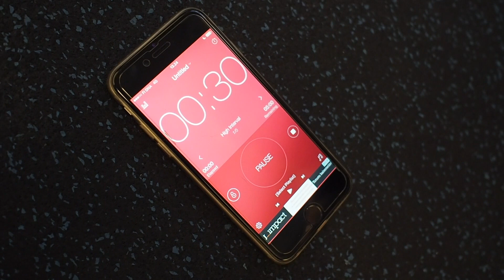TREENAAKO TYTÖT KOVAA? | IDA JEMINA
Tsekkaa Ida Jeminan

Kuntopiiri:

1. Selkäburpee
2. Kyykky olkapääpunnerruksella
3. Shoulder taps
4. Kyykkyhyppy hauiskäännöllä
5. Vatsapomput

Jokaista liikettä tehdään 30 sekuntia ripeällä vauhdilla ja liikkeiden välissä pidetään 30 sekunnin tauko. Taukojen pituutta voi säätää oman kuntotason mukaan. Esim. 30s työtä - 15s lepoa jne.  Kierroksia tehdään yhteensä kolme.